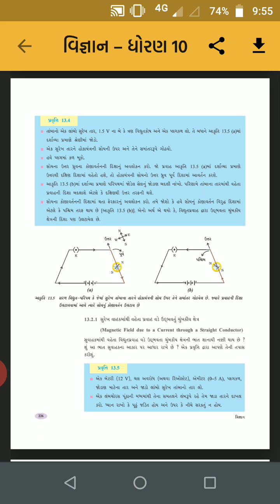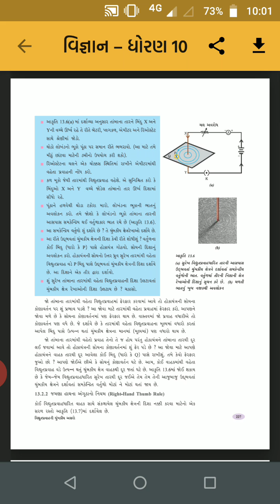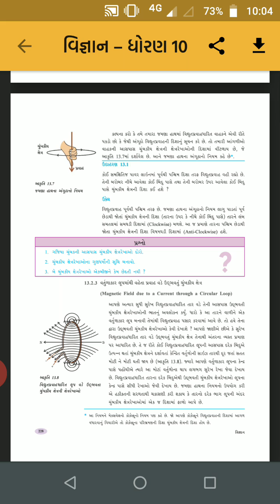GM std 10 sub science ch 13 3